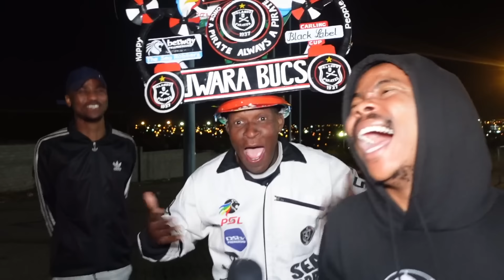Orlando Pirates 1-0 Richards Bay | Tito Needs To Slow Down!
Ama FANS Wethu TV is a channel for the FANS

Follow on Tiktok: @amaFANSwethuTV
Facebook: Ama FANS Wethu TV
Follow on instagram: @amafanswethutv